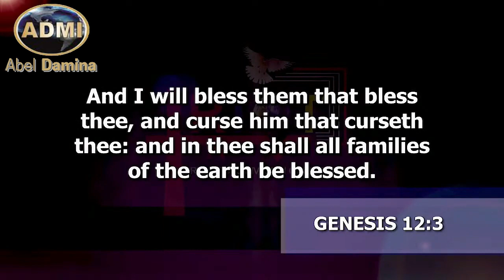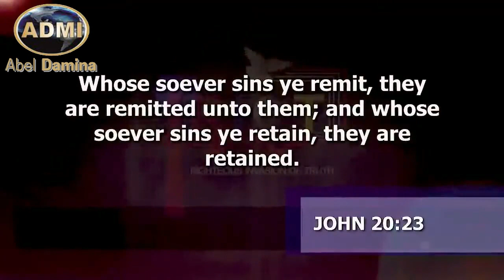What Does The Blessing Of GOD Mean? | Dr. Abel Damina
Global Papa, Dr. Abel Damina, Bringing Finer Precise Details Of The Scriptures On The Blessing Of God And The Curse
Haggios Graphai